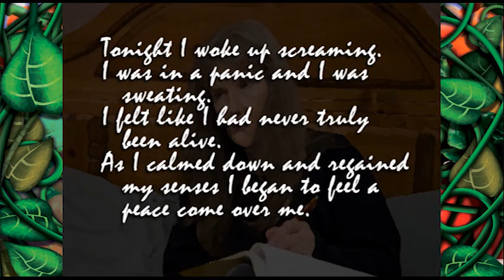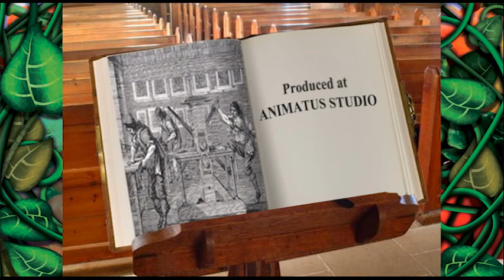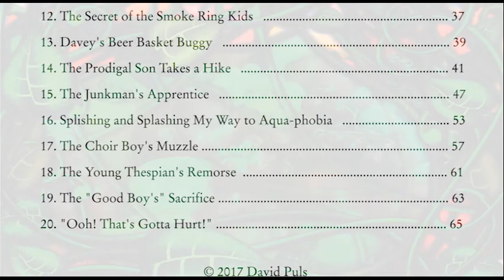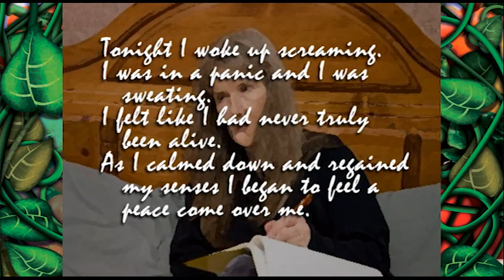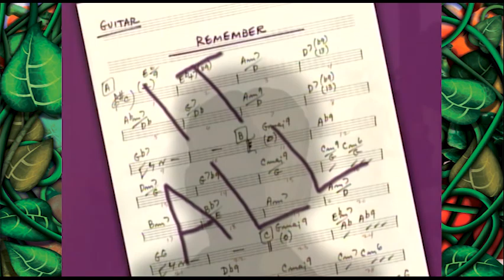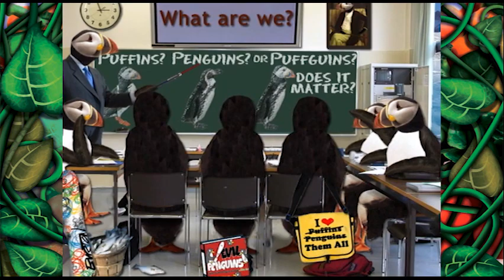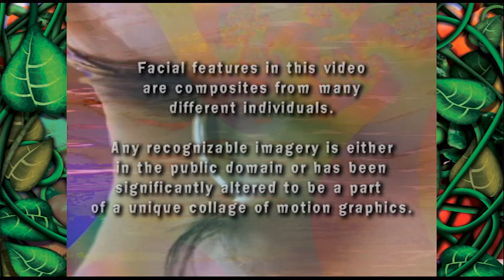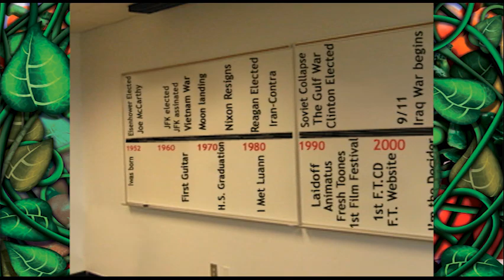#265 Fresh Toones Show - Telling Our Story Part 1 - David and Goliath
I read my story called, David and Goliath: David Misfires and Maims an Innocent
Synopsis:
No matter how threatening the adversary may be, a measured response is often best because innocents may be harmed in the wake of your extreme anger. This can lead to great regrets.